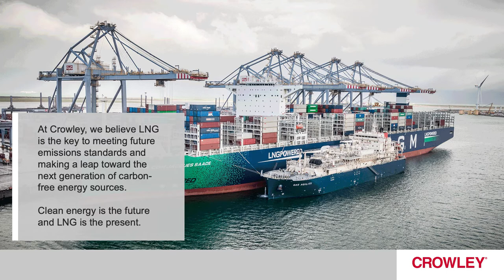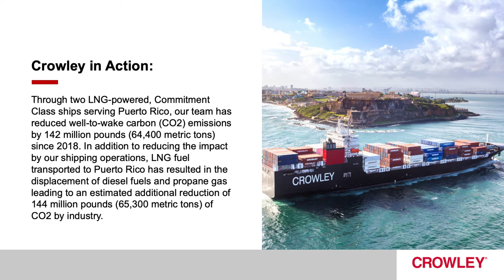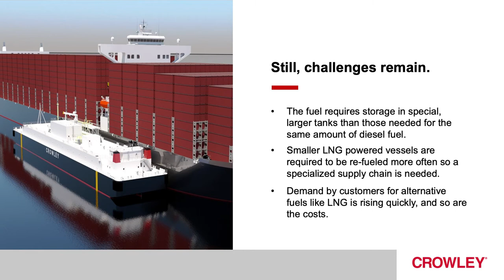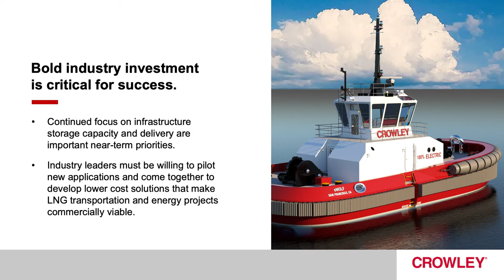Crowley's Perspective on the Future of LNG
Watch Crowley's Matthew Yacavone, Senior Vice President and General Manager, Crowley Shipping, talk about the company's perspective on the future of Liquefied Natural Gas (LNG), decarbonizing transportation and grid energy, during the 2021 LNG Bunkering Summit - North America.